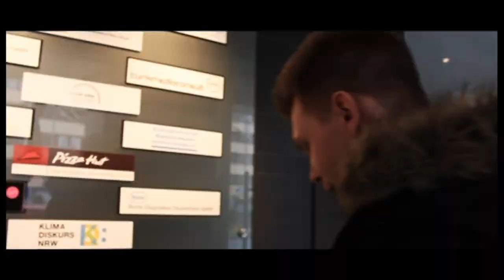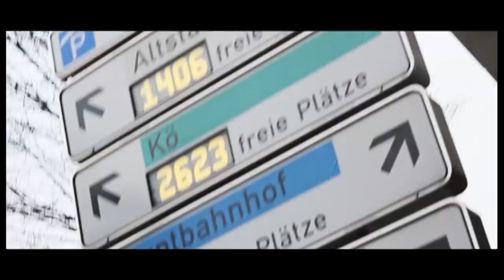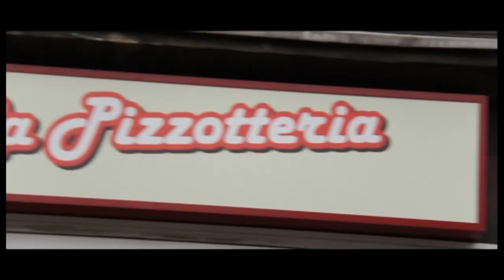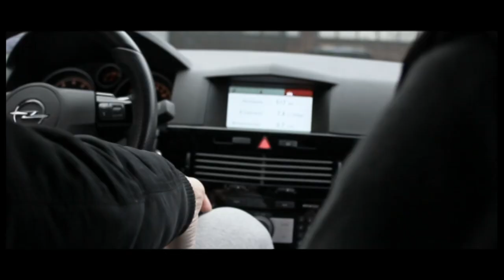KC REBELL HAYVAN DVD VON REBELLUTION ALBUM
Wenn etwas in einem Video Stumm sein sollte dann liegt es an Content ID.
Unterstützung ist gerne gesehen aber kein muss, Link in der BIO!